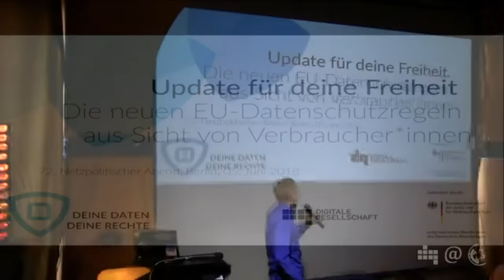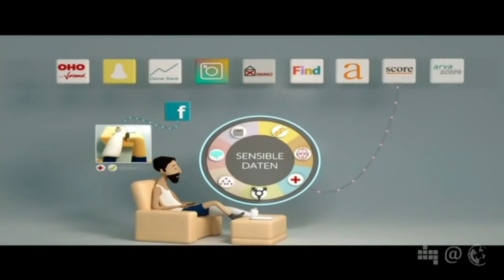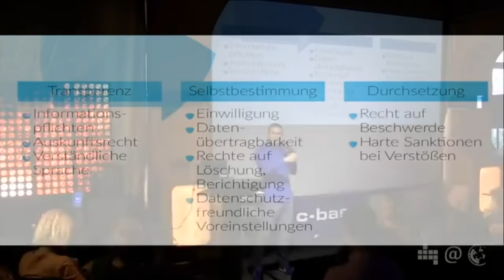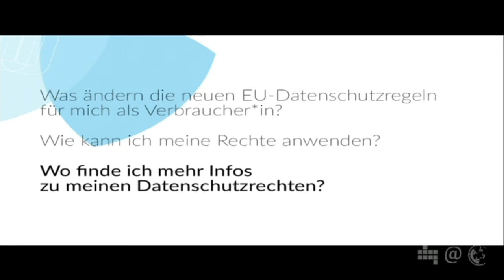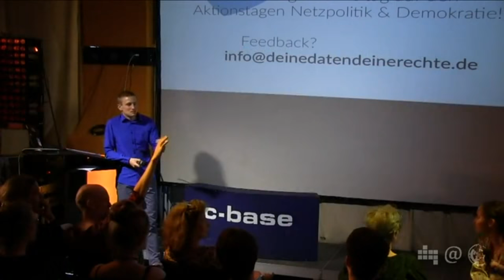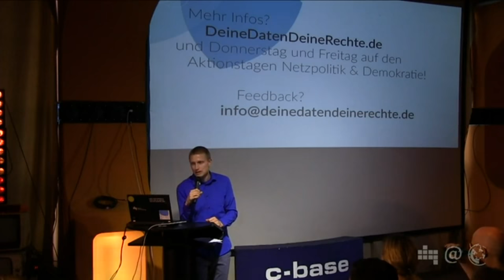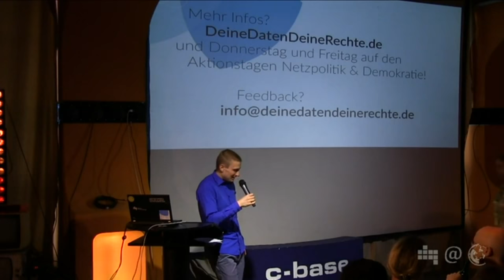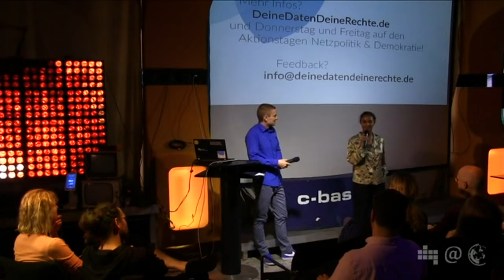Deine Daten. Deine Rechte | Julian Jaursch | 72. Netzpolitischer Abend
Gut eine Woche nachdem die neuen EU-Datenschutzregeln wirksam geworden sind, erläutert die kurze Präsentation vom Digitale Gesellschaft e.V., welche Rechte Verbraucher*innen haben und wie sie diese Rechte auch anwenden können. Das Auskunftsrecht, das Recht auf Datenübertragbarkeit, die Pflicht zu
datenschutzfreundlichen Voreinstellungen und andere Themen zu den EU-Datenschutzregeln aus Sicht der Verbraucher*innen werden im Infoportal "Deine Daten. Deine Rechte." näher beleuchtet, das Julian Jaursch, politischer Referent im Digitale Gesellschaft e.V., ebenfalls vorstellt. stehen Verbraucher*innen ein Onlinespiel, Erklärvideos, Texte und ein Lexikon zur Verfügung, darüber hinaus gibt es Musterschreiben zur Anwendung der Rechte.